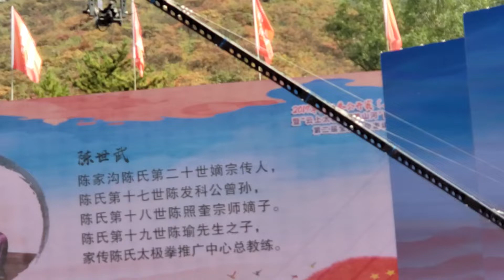2019年全國太極拳公開賽（山西站）- 陳世武老師